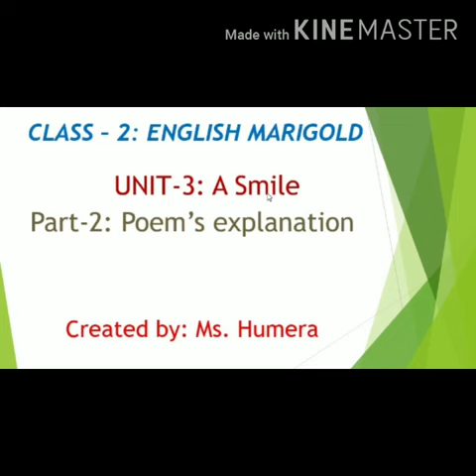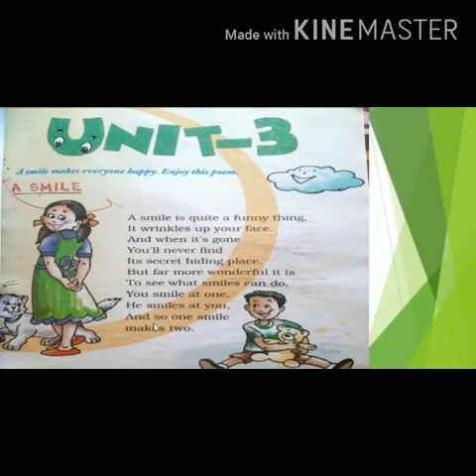Class:2 Subject:English Unit -3 A smile poem's Explanation part -2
Video from Ms. Humera